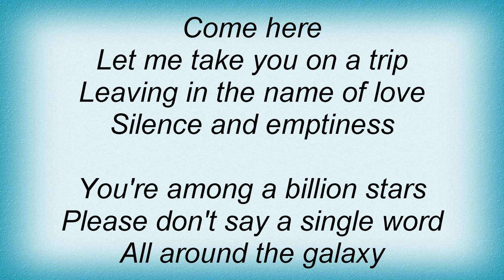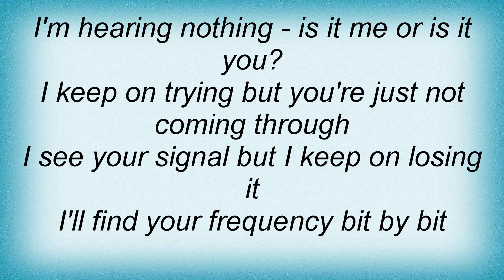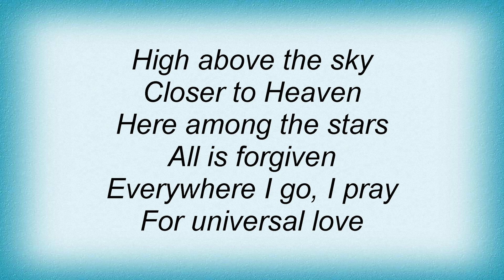Aqua - Playmate To Jesus Lyrics